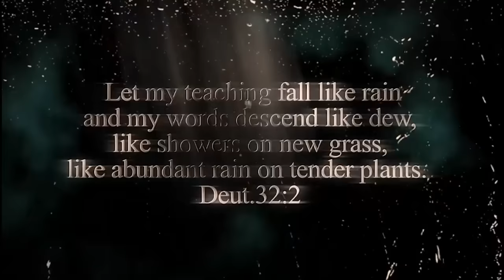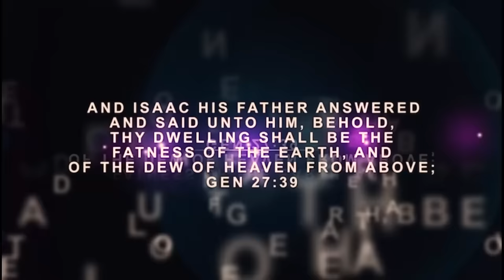IRI OWURO (Morning Dew) 23rd June 2024 with Babasebioba